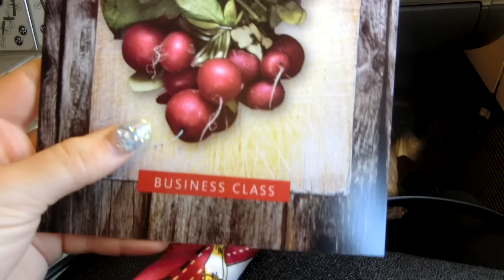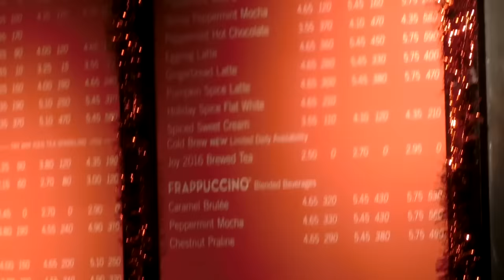クリスマスでアメリカに帰った！☆家族と一緒に過ごしてる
アメリカに帰った！

♥♥♥アメリカのド田舎から来たナタリアなっちゃん♥♥♥